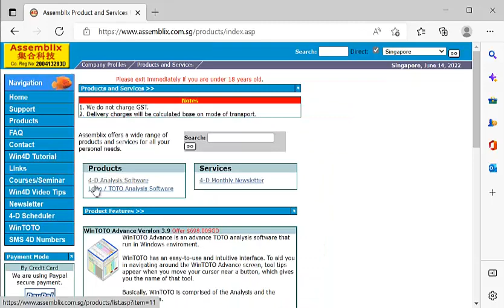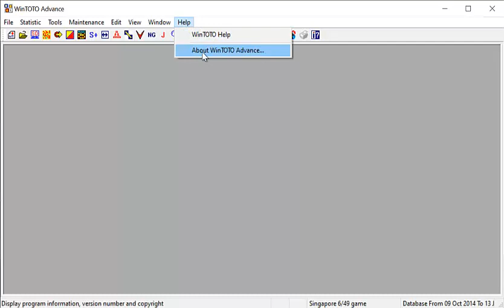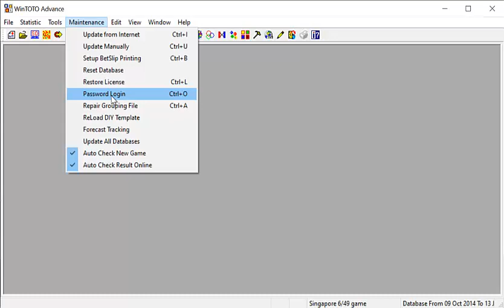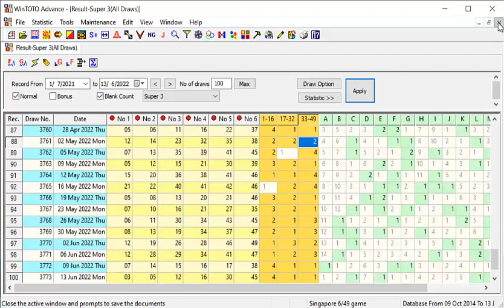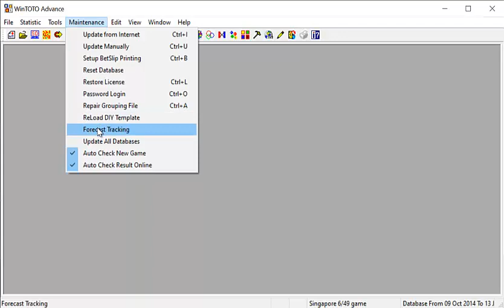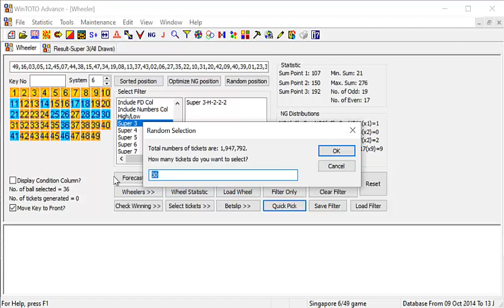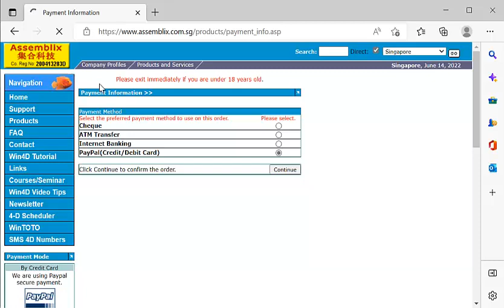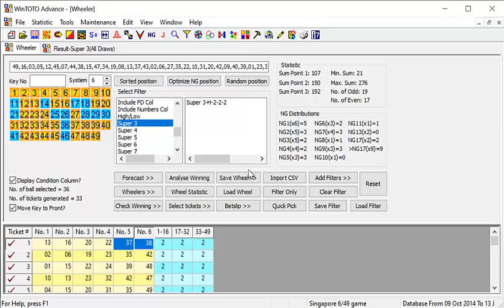WinToto Advance Software Tips For 16th June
I will be sharing our latest developed features that you can find in WinToto Advance Software Version 4.0.0.0
In this video, I will be sharing with you how to get a good set of Toto Numbers within the shortest possible time.

To Win Toto Jackpot Group 1 Jackpot, you need these two goals.

How to get a group of Toto Numbers within the shortest possible time

To Play every Single Draw within budget.

You can get all the above from the use of WinToto Advance Software, and you can learn how to use it by watching the video.

This new version is mind-blowing and urges all to upgrade and purchase WinToto Advance Software if you have yet to do so. I will share with you in this video how to pick Toto Numbers using one of the forecast features known as Column Forecast.

Take note of the group of Toto Numbers mentioned in the video.
Importantly please take note of the Toto Tips given to you.

the link to all your friends and relatives so they can watch the video and gain the benefit of enhancing their winning chance.